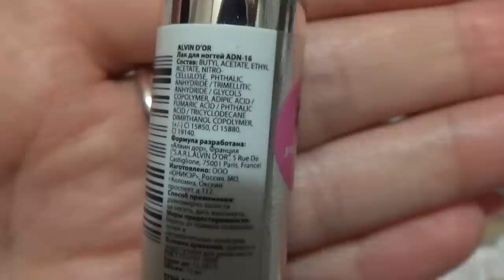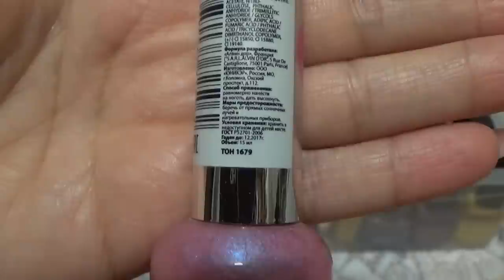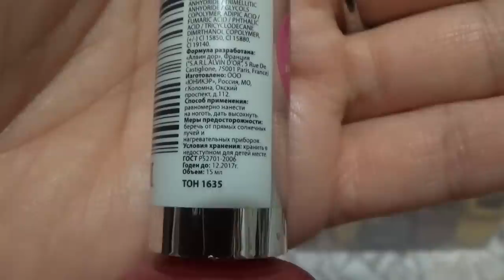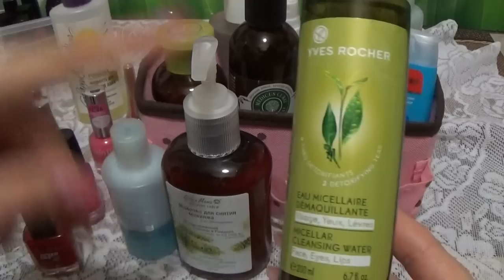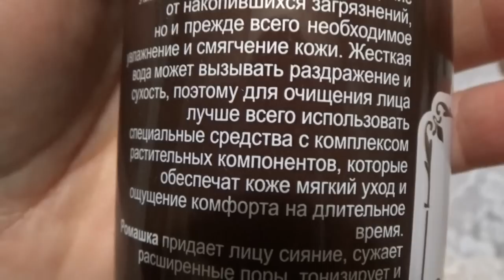ВЛОГ: БЬЮТИ - БОЛТАЛКА (лаки и уход за лицом)